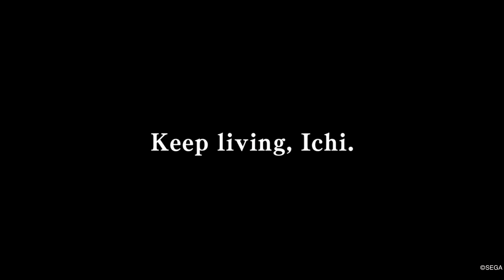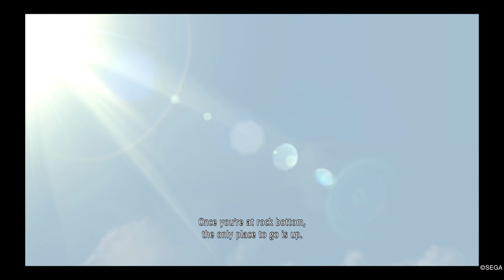Yakuza: Like A Dragon_fin